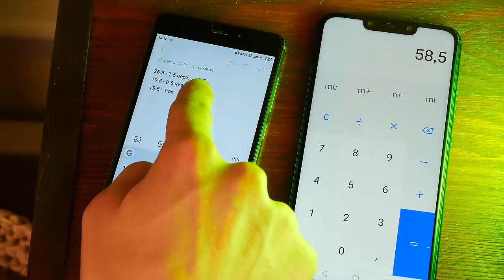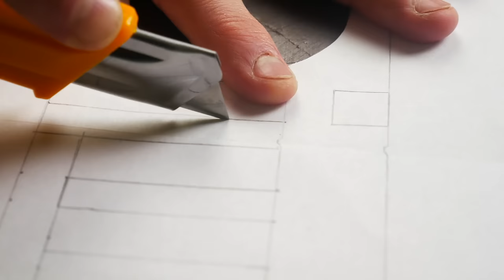I made a giant McDonald's menu / Filet-O-Fish burger / French fries / Coca-Cola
Hello everyone Today I increased the McDonald's menu by 20 times, it will be very huge.
I'll cook a giant fries, Filet-O-Fish burger and a giant Coca-Cola
Don't forget to turn on subtitles for this video